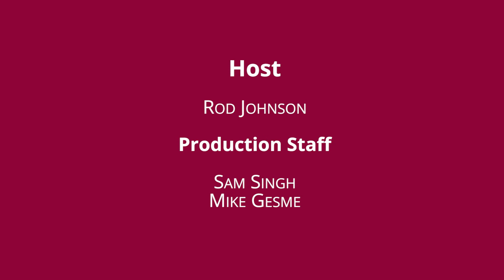Talk of the Town: St. Ansgar's 145th Anniversary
Pastor Rod Anderson stops by to preview the celebration set for Sunday, September 28th at St. Ansgar's Lutheran Church in Cannon Falls.